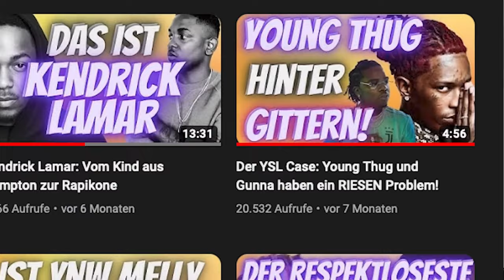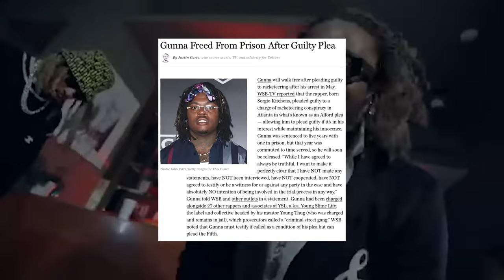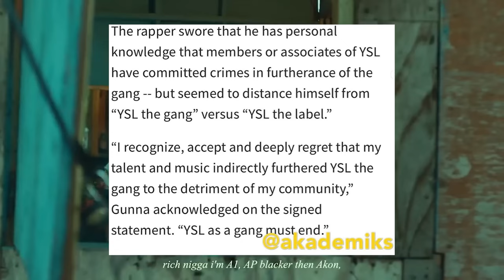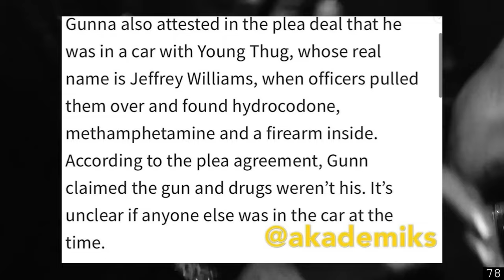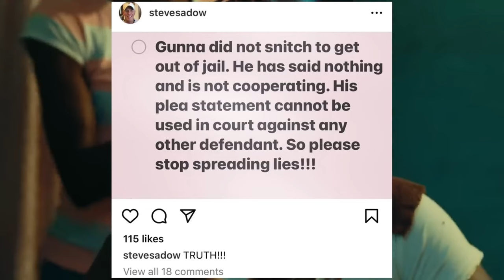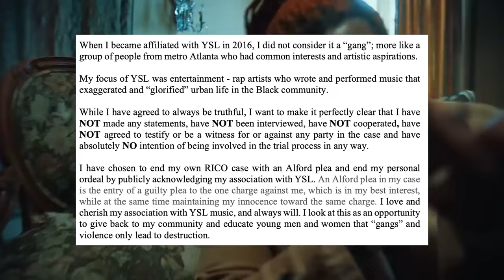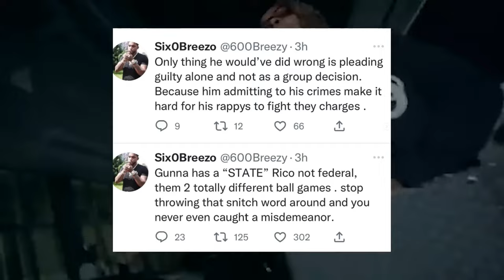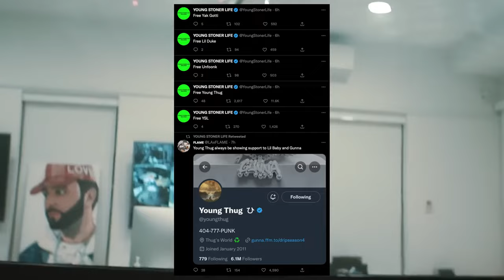Is GUNNA really a SNITCH?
In this video you I will tell yall all about Gunnas inprisonment, the YSL Drama and how Gunna got out of it. I hope you find it as interesting as I did!